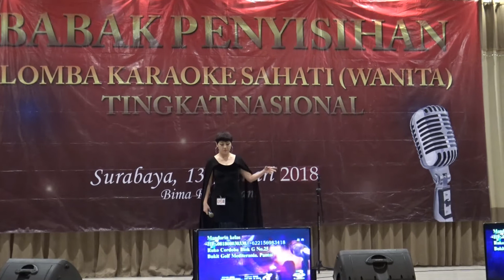我等到花儿也谢了.Peserta Lomba SAHATI.Bima Rest 13 January 2018.